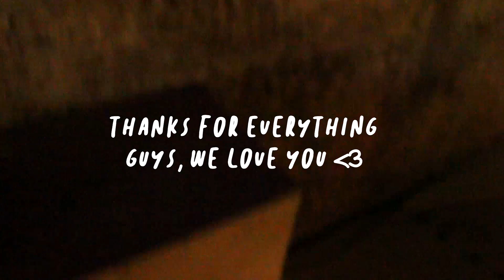Mascot Live in RexKL Full Set - 10/9/22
Timestamps:
00:00 - Welcome to Rex boys
1:22 - Pulang
5:16 - Pulih
8:53 - Faham
14:03 - Gerhana
17:43 - Menangis
24:50 - Bicara
28:50 - Sekian
32:40 - Teruskan
36:15 - (Encore) Soal